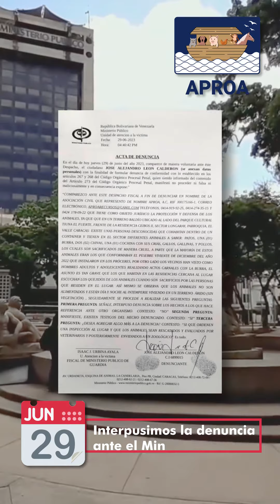APROAalRESCATE parte2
Aproa va al rescate de un grupo de animales de granja que son mantenidos en condiciones inhumanas en un terreno baldío de la Parroquia el Valle, en Caracas.

EN PRIMERA INSTANCIA Se les suministró agua y se dotaron envases ADECUADOS para que puedan mantenerse hidratados.

Constatamos que muchos de estos animales se encuentran en la intemperie día y noche, sin agua y sin alimentos. Y expuestos a que personas sin escrúpulos les torturen, como esta burra que muestra signos de tortura y bestialismo, se aprecian las heridas del amarre con el que le han inmovilizado para someterlas.

Otros animales son mantenidos en Containers metálicos, Cerrados por candados, sin alimento, atención, ni acceso a agua, bajo un calor inclemente y rodeados de inmundicia. Todas condiciones inaceptables.

Las comunidades aledañas expresaron su apoyo a la toma de acciones y denunciaron otros actos de tortura animal que han tenido que presenciar.

Por eso acudimos al Ministerio Público para denunciar los hechos y así poder llevar a estos animales a un sitio apropiado para ellos.